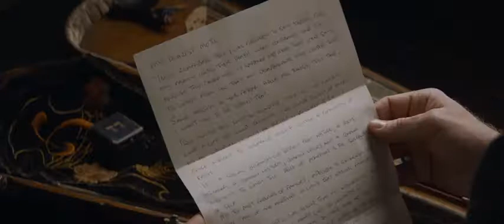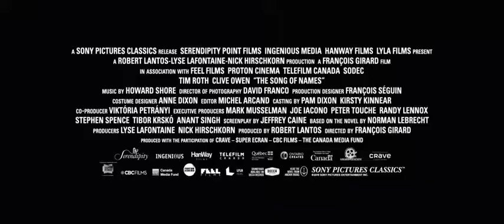The Song Of Names Official Trailer 2019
Tim Roth and Clive Owen star in an emotional detective story spread over two continents and a half century. Beneath the film's stunning and pulsing musical revelations burn the horror of a war and the lost souls extinguished from history.